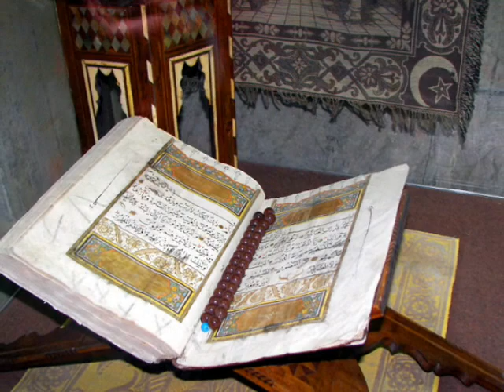BACHCZYSARAJ... baśniowy świat haremu i "Fontanny łez"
Zwiedzając pałac chanów krymskich w Bachczysaraju (Bakczysaraj, ukr. Бахчисарай, ros. Бахчисарай, krym.-tat. Bağçasaray) czułam się trochę jak w "Baśni z tysiąca i jednej nocy"... tajemnicza orientalna aura, meczety, harem... jest tu także polski akcent - Fontanna łez... najbardziej rozpowszechnione podanie głosi, że to właśnie polska piękność - Maria Potocka w XVIII w. miała być porwana do haremu przez Turków, Krym Girej od razu obdarzył ją wielką miłością, ona zaś lekceważyła jego adoracje. W końcu, widząc niezwykłą determinację w staraniach o jej względy, odwzajemniła uczucie. Ucieszony władca wybaczył jej niewierność religijną, aczkolwiek przez to popełnił grzech ciężki, a gdy zmarła, kazał z jednego kawałka marmuru wyrzeźbić Fontannę łez, żeby pamięć o ukochanej trwała po wsze czasy.
W 1820 roku pałac odwiedził Aleksander Puszkin i jak głosi legenda ułożył w Fontannie łez dwie róże, białą i czerwoną, fontannie tej poświęcił swój poemat „Fontanna Bakczysaraju" (Бахчисарайскuй фонтан).
Jesienią 1825 roku Bachczysaraj odwiedził Adam Mickiewicz, co opisał w kilku sonetach: "Bakczysaraj", którego fragment rozpoczyna mój opis, „Bakczysaraj w nocy", „Grób Potockiej" i „Mogiły haremu", wszystkie weszły do zbioru 18 wierszy, wydanych po raz pierwszy w Rosji, w 1826 roku, pt. „Sonety krymskie".

Bajm -- „Złota brama"